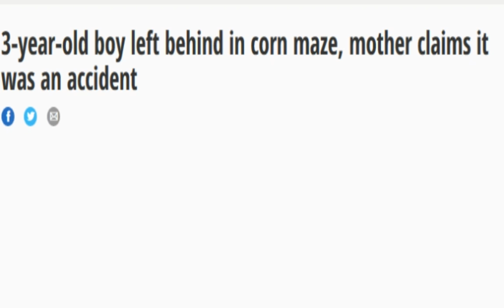3 year old boy left behind in corn maze, mother claims it was an accident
3 year old boy left behind in corn maze, mother claims it was an accident.

 Police were called to the Crazy Corn Maze in West Jordan around 7:30 p.m. on Monday after receiving a report of a child left behind.

Employees at the attraction told an officer that they found a 3-year-old boy by himself and no one came forward to claim him by the time the maze closed.

A little boy in Utah was left behind in a corn maze by his family, but his mother is claiming it was a terrible accident.